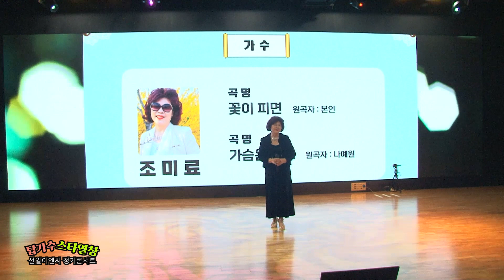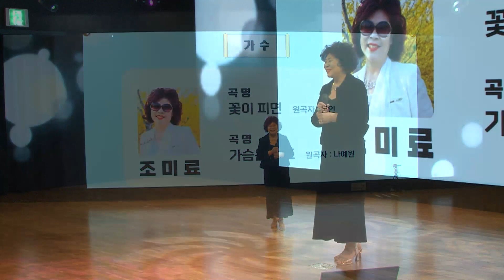가수 조미료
고 송해선생을 기리는 완벽한 시설의 송해아트홀.
(주)선일이엔씨 (대표 백금주)의 신년특집 '탑가수 스타열창' 정기콘써트.
2024년 2월 17일.